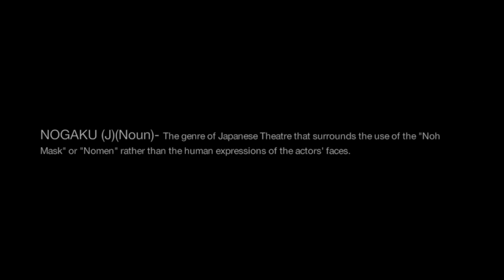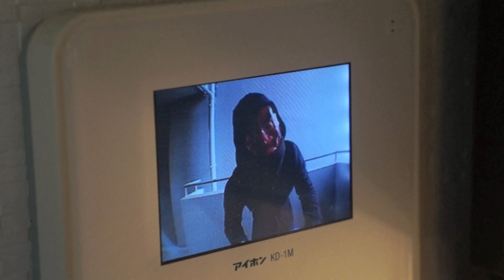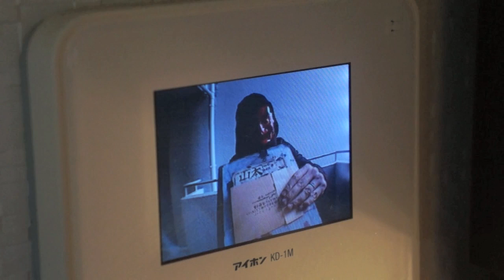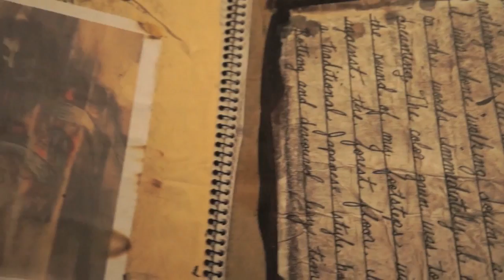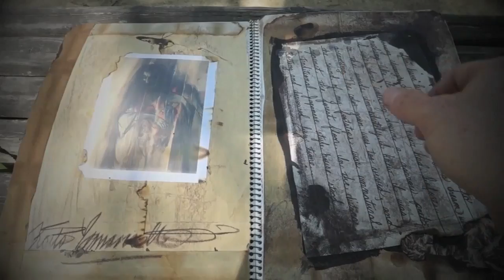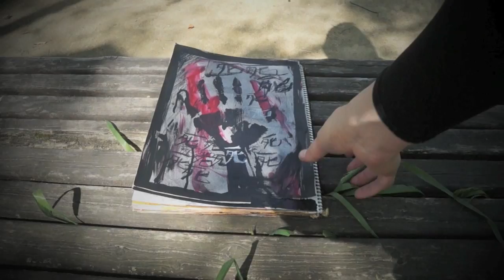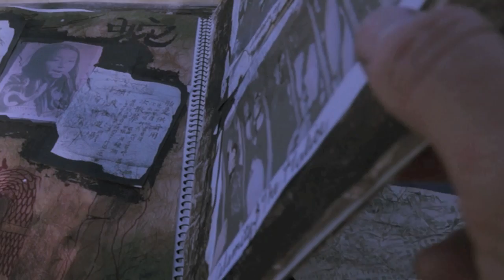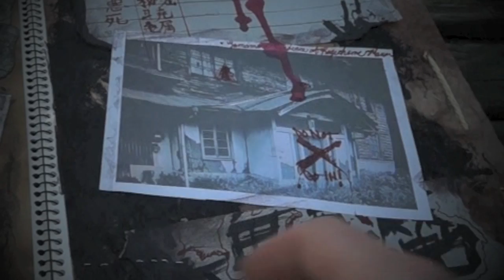Osoroshii Saturday: Manner of the Mask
There are very few times I actually like the end result of what I make. This is one of those few times. probably this video will only get 1000 or so views like my other osoroshii saturdays, but i really enjoyed making this one. So much effort. sigh